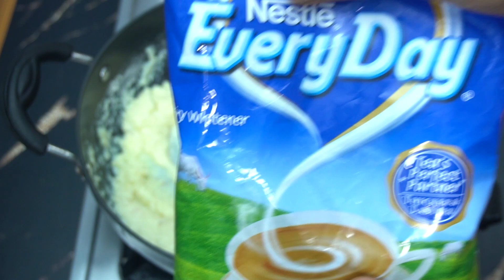వినాయక చవితి స్పెషల్ ప్రసాదం-Vinayaka Prasadam recipes-Prasadam Recipes-Modak recipe-Fried Modak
మనం మనకు ఇష్టమైన వారికోసం వంట చేస్తూ ఉంటాం. ఇది కొంత సమయం మరియు  శ్రమ తో కూడుకున్న విషయం . ఖర్చు మాట అటుంచితే రుచి సరిగా కుదరకపోతే చాల బాధ పడుతూవుంటాం . అందుకే నేను చాల వివరంగా కొలతలతో మరియు ఎలా చేస్తే రుచి కుదురుతుందో , ఎలా చేస్తే రుచి కుదరదో వివరిస్తుంటాను. అందువల్ల వీడియో లో చెప్పిన వంట మీకు నచ్చి చేసుకోవాలి అనుకునేవారు తప్పనిసరిగా వీడియో ని చివరి వరకు చూసి జాగ్రత్తగా వంటకాలు ఎంజాయ్ చేయవలసినది గా  మనవి చేస్తున్నాను . ప్రతి వంటకు వాడే పదార్ధాల కొలతలు మరియు అనుసరించాల్సిన మెళకువలు చాలా ముఖ్యం .